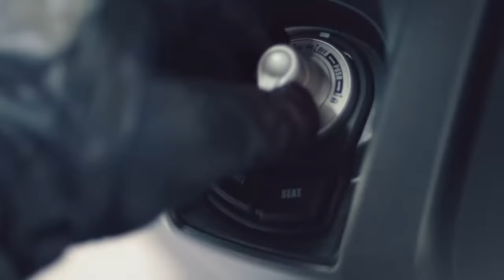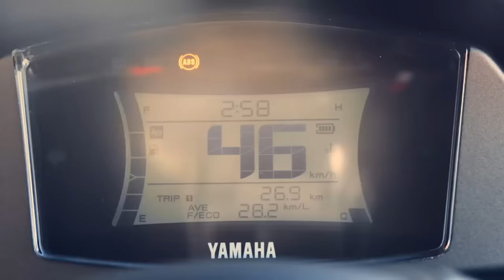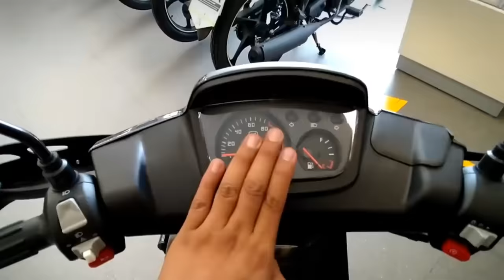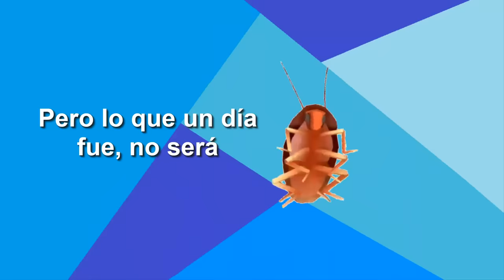las mejores motonetas del mercado💅🏻